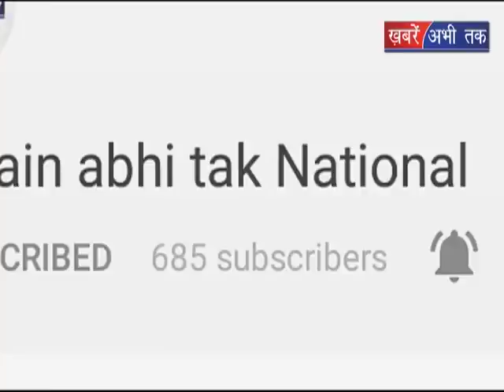हाईटेक एक्सप्रेस -वे का तोहफा || Khabrain Abhi Tak Live